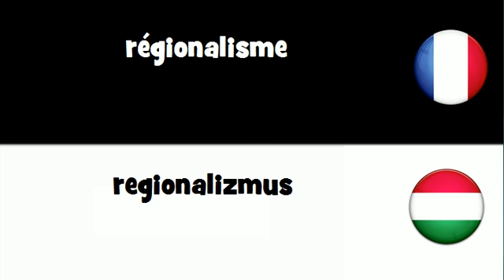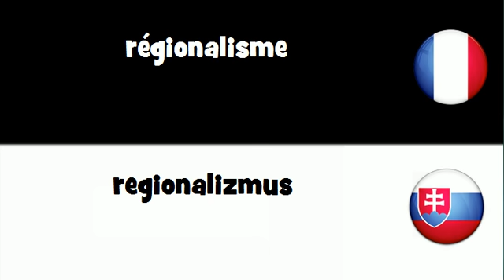VOCABULAIRE EN 20 LANGUES = régionalisme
frenchwithvincent VOCABULAIRE EN 20 LANGUES = régionalisme